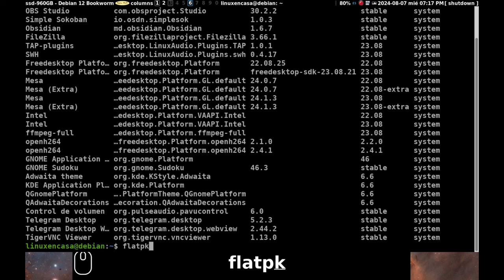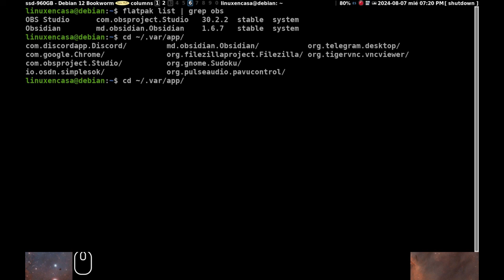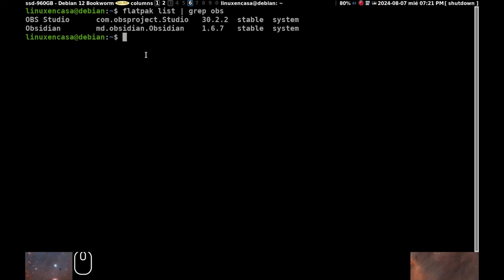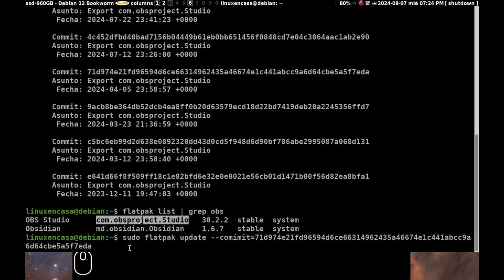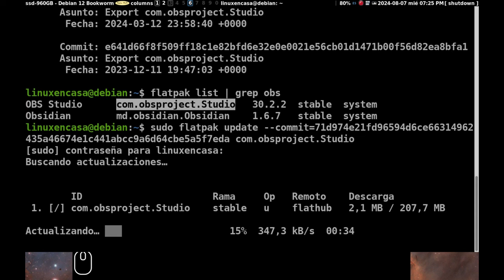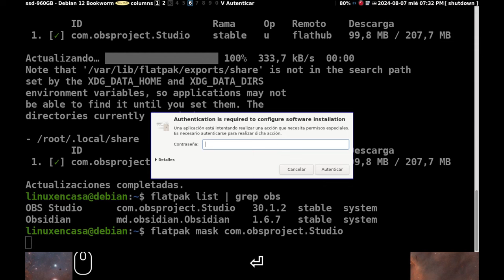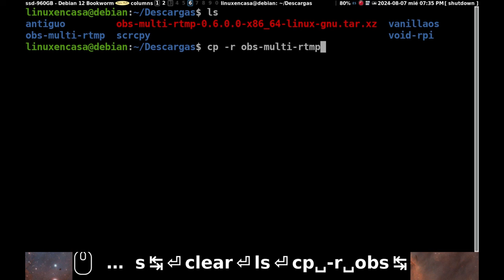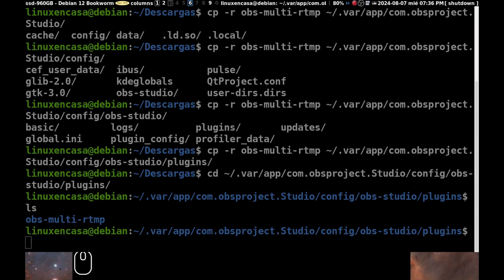OBS MultiStream - Plugin RTMP [YouTube y Twitch] En Linux Debian 12 Bookworm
En el que le instalo un plugin a OBS Studio para hacer multi stream.  El plugin que uso no funciona en la versión de OBS 30.2 Flatpak; así que estoy haciendo un downgrade a la versión de OBS 30.1 siguiendo el paso a paso que explico en este otro video: